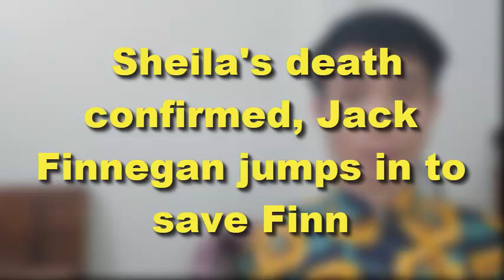Sheila's death confirmed, Jack Finnegan jumps in to save Finn | Bold and the Beautiful Spoilers